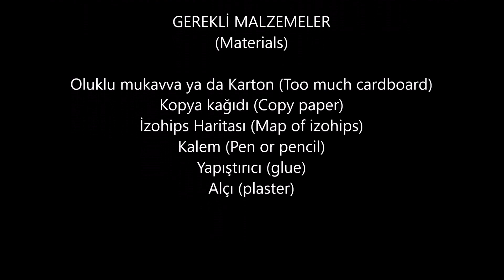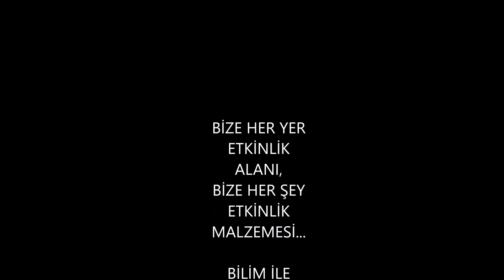İzohips Halkaları ile 3 Boyutlu 3D Dağ Modeli Lise ve Ortaokul Deneyleri Kurtuluş ATLI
3 boyutlu (3D) bir dağ modeli nasıl yapılır? Proje ödevi. Kolay etkinlik. Eğlenceli bilim. Sadece karton, yapıştırıcı, harita ve kalem kullanarak Erciyes ve Ağrı dağı modeli yapmak çok kolay.
Dağ ekosistemi yaparken rahatlıkla kullanabilirsiniz.
Coğrafya dersinde proje olarak kullanabilirsiniz.